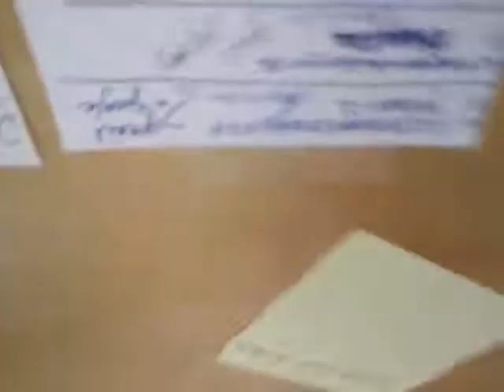Cicadas jordan haislip